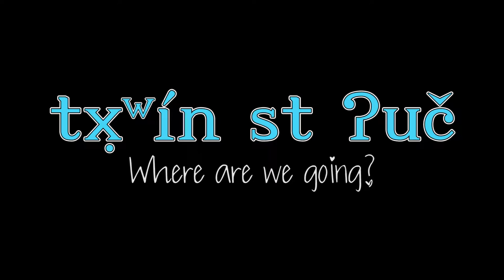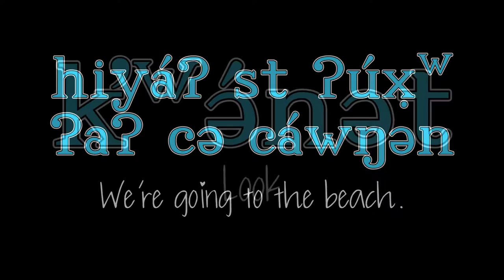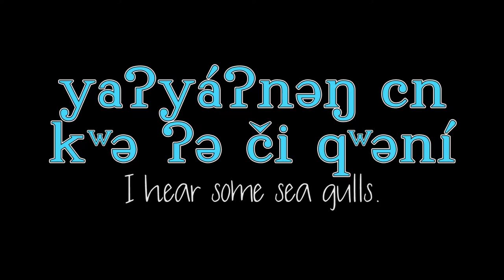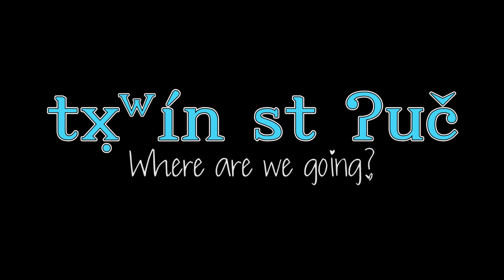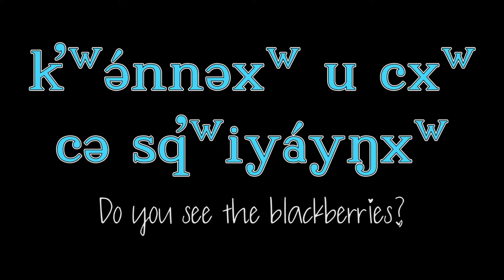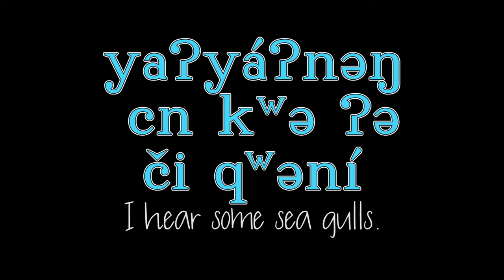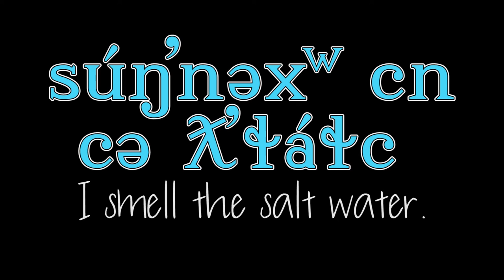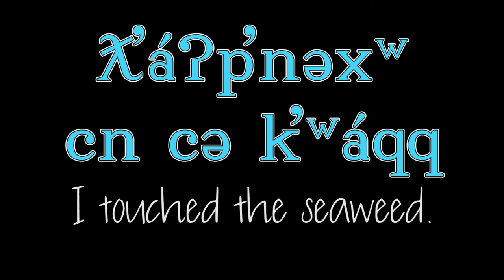Basic Klallam Language Instructional Video 12 The Five Senses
Exploring the five senses along our walk to the beach.

AFTER SCHOOL PROGRAM FAMILIES:
Please take the time to complete both the pre and post assessments. Links posted below: